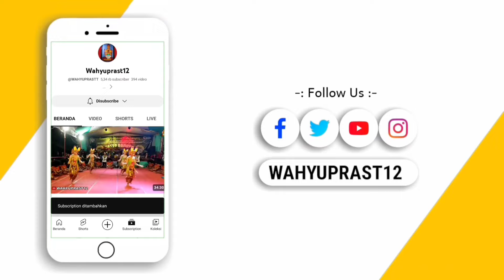SORENG SURO - SORENG WARGA SETUJU - GARAPAN TERBARU - LIVE MERTI DUSUN JLARANG KALIJOSO MAGELANG